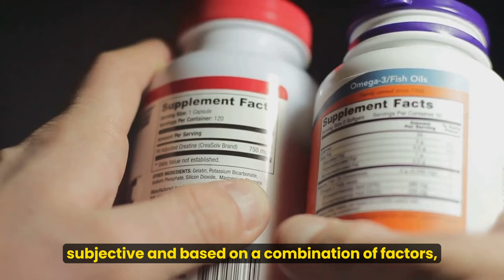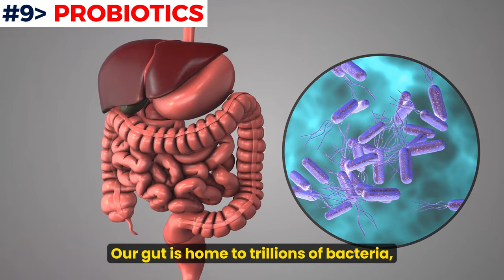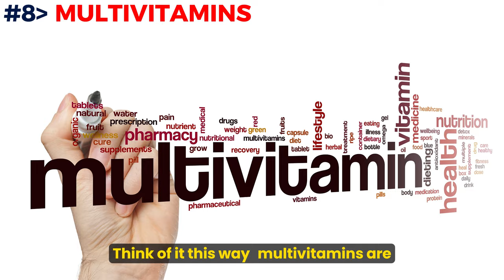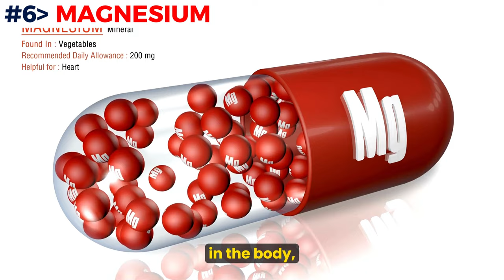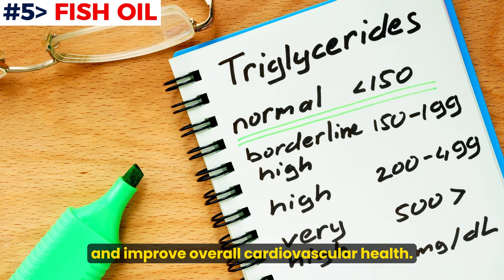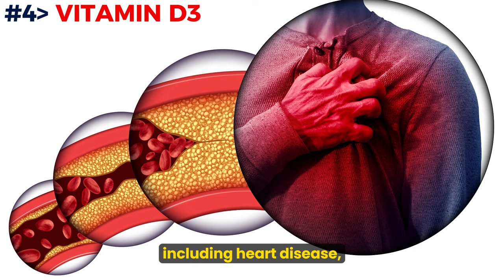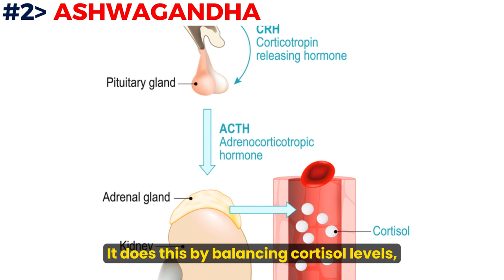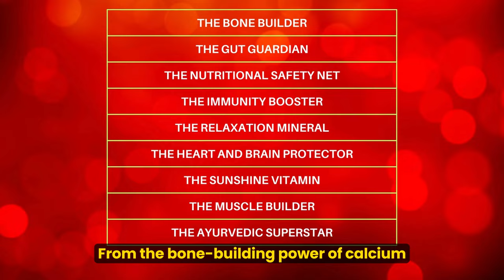Top 10 Essential Supplements | Discover the Most Powerful One!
Unlock the secrets to optimal health with our comprehensive guide on essential supplements!

Discover the power of Calcium for strong bones, the balance-boosting benefits of Probiotics, and how Multivitamins fill nutritional gaps to keep you vibrant. Learn why Zinc is a must for immune support and wound healing, and explore the calming effects of Magnesium on mood and sleep.

Dive into the brain and heart health benefits of Omega-3s, the immune-boosting prowess of Vitamin D3, and the athletic advantages of Creatine. Plus, uncover the stress-relieving magic of Ashwagandha and the energy-boosting potential of Shilajit.

Chapters:
0:00 Welcome to the Supplement Showdown!

0:30 The Bone Builder: Calcium

1:05 The Gut Guardian: Probiotics

1:43 The Nutritional Safety Net: Multivitamin

2:54 The Immunity Booster: Zinc

3:22 The Relaxation Mineral: Magnesium

4:12 The Heart and Brain Protector: Fish oil

5:05 The Sunshine Vitamin: Vitamin D3

5:50 The Muscle Builder: Creatine

6:39 The Adaptogen: Ashwagandha

7:29 The Ayurvedic Superstar: ???

8:54 Outro: Like & Subscribe to my Channel